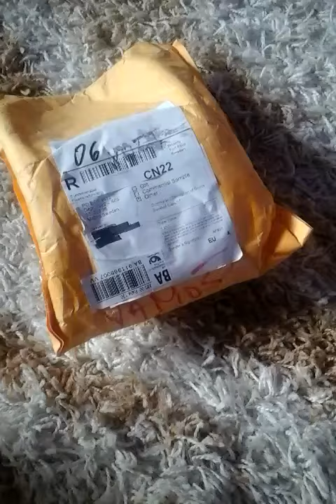unpacking Bestseller in ALIExpress. Baseball cap NYPD.